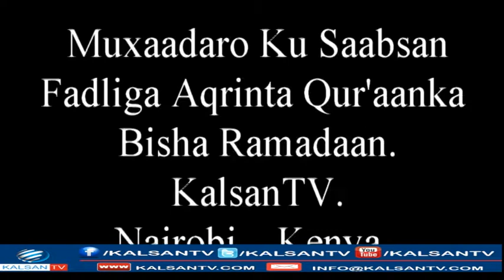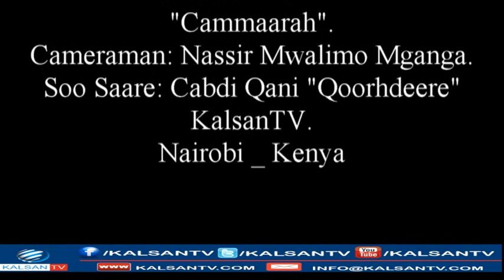Muxaadaro Ku Saabsan Fadliga Aqrinta Qur'aanka Bisha Ramadaan